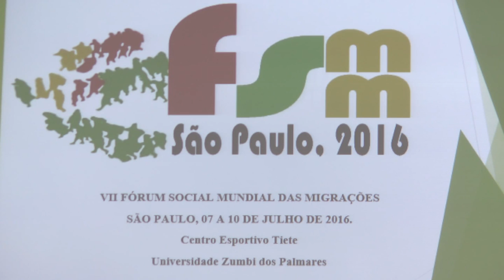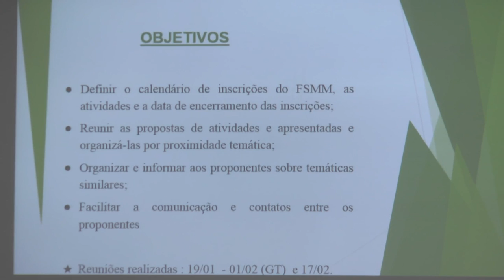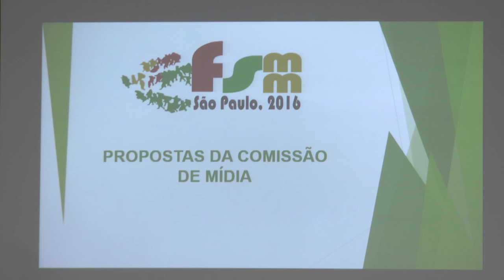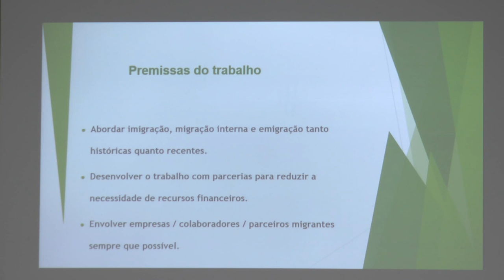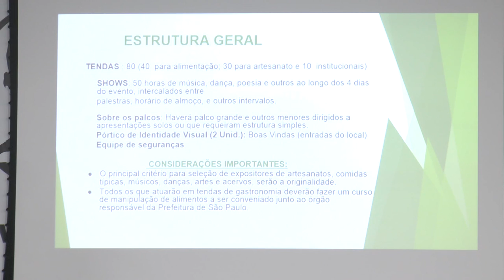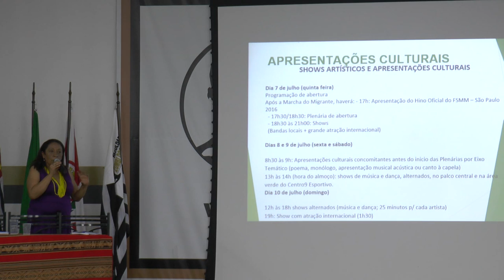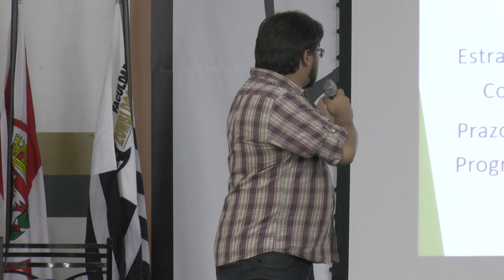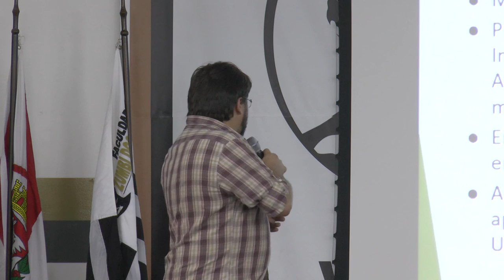Plenária das Comissões: rumo ao VII FSMM, São Paulo 2016